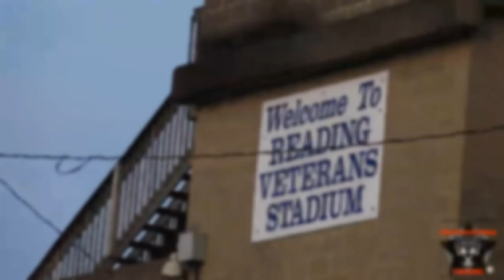300 SUBSCRIBERS. 2021 Reading Blue Devils Football Season Trailer!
I’m finally back with a brand new video. I give you the trailer for this upcoming football season for the Reading Blue Devils. I have reached 300 subscribers thank you guys so much for everything, there is more content coming soon, so do not miss out! I do not own The Last Knight Trailer which was used in the video, this was fan made and it’s only for fun, and entertainment purposes only. Hope ya enjoy!